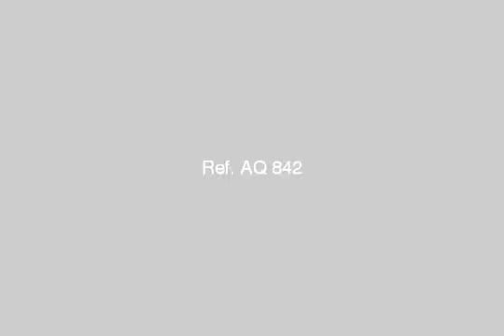عقار لعظيم للأستثمار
- شارع صخر, صنعاء‎, Amanat Al Asimah, اليَمَن - عقارات مصر |     |